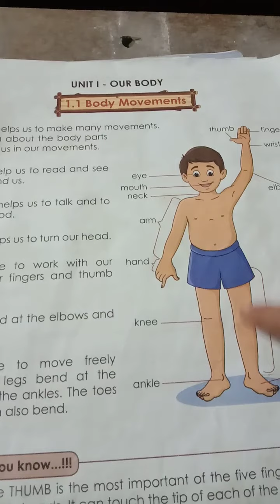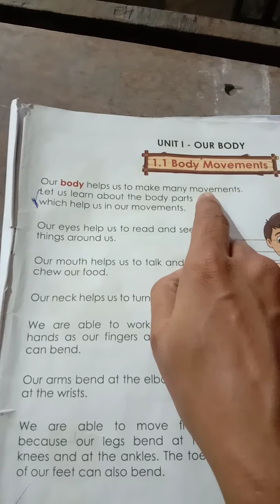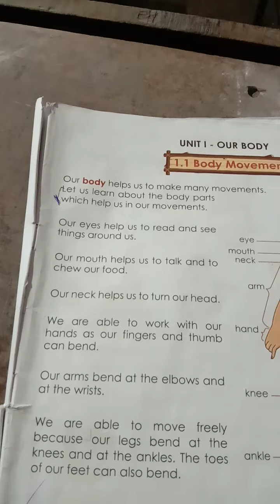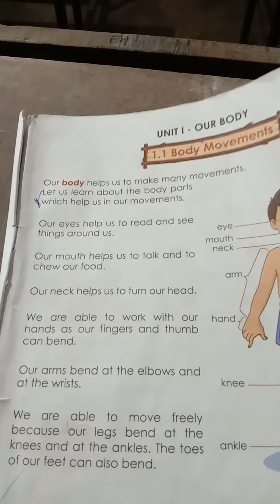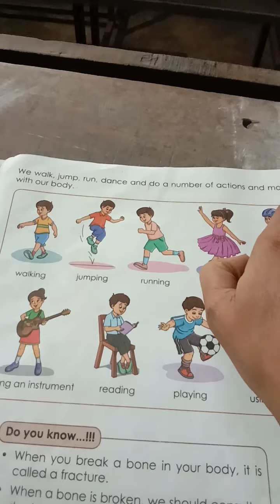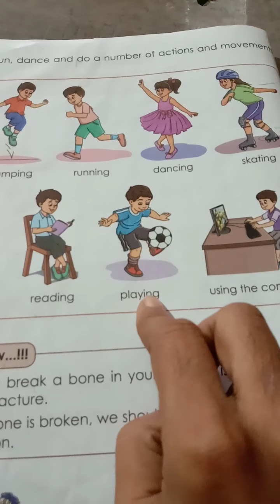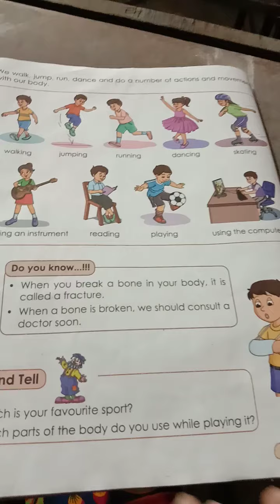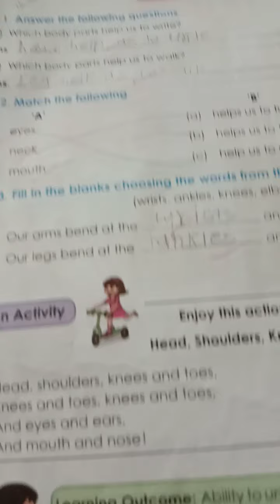Pragqti English School 2 std Evs L. No. 1 Pratibha Tr